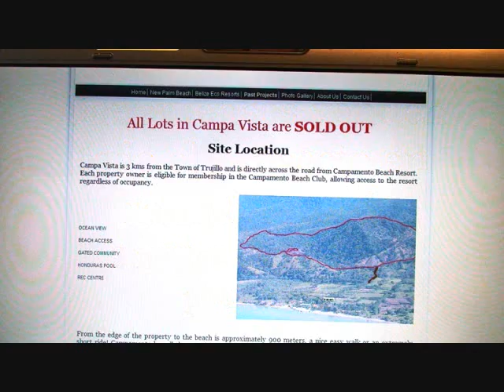Venta de Lotes en Trujillo, Honduras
Lotes de venta frente a la Playa en Trujillo, Honduras.
Ocean front Lots for Sale in Trujillo, Honduras.